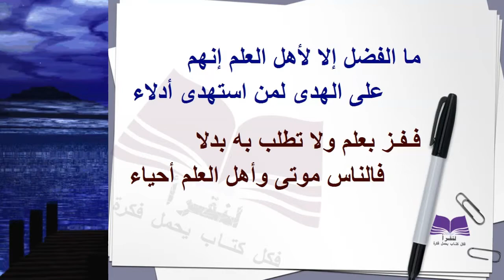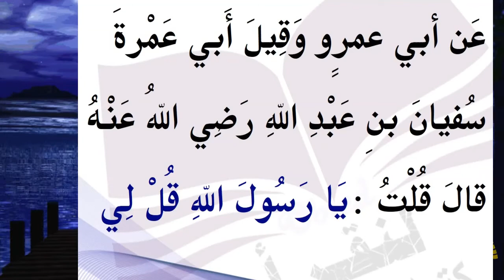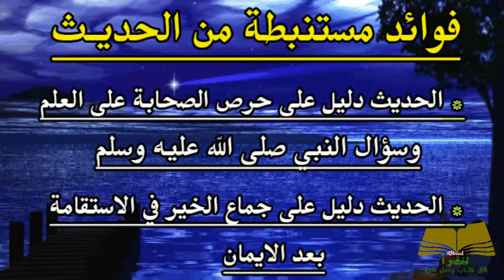الأربعون النووية - الحديث الحادي و العشرون - الاستقامة بالإسلام - The Fourty Nawawi Ahaadeeth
الحديث النبوي الشريف -  الأربعون النووية - الحديث الحادي و العشرون - الاستقامة بالإسلام
يليه خلاصة القواعد و الفوائد من شرح الأربعين النووية للشيخ عبد الله الفريح
hadith nabawi sharif
The Fourty Nawawi Ahaadeeth